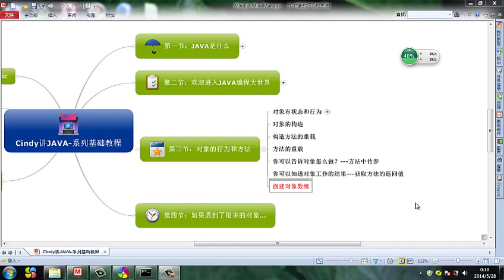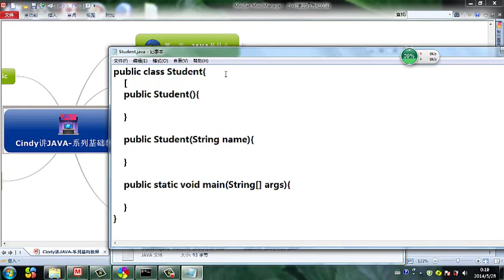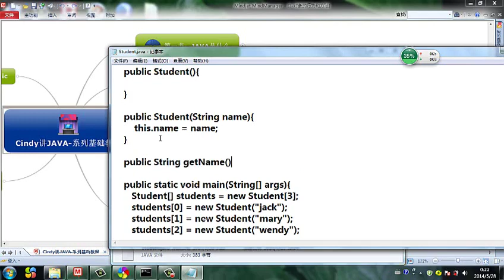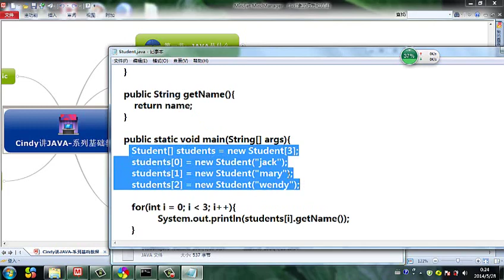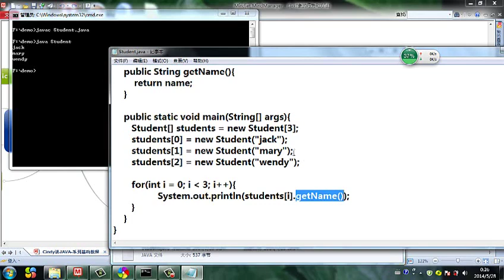Java 语言基础 20 创建对象数组